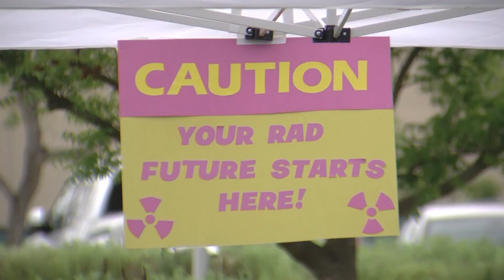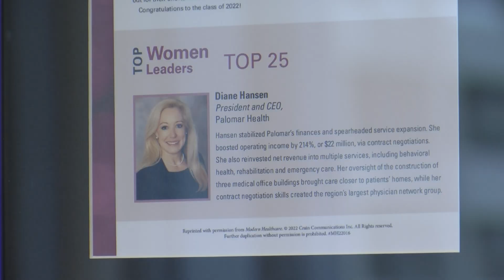Most Palomar Health nurses could get up to $100,000 bonuses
Hospitals across the nation are experiencing shortages of health care workers, and nurses are among those in high demand. KPBS Health Reporter Matt Hoffman updates us on how one local hospital is using a big incentive to retain and hire new nurses.